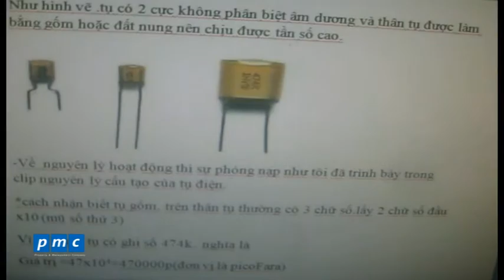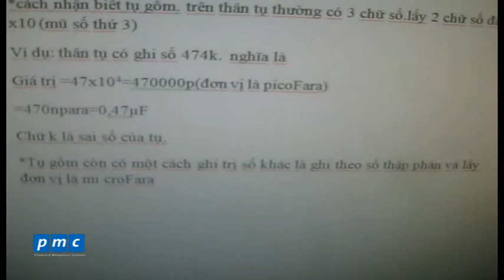Cấu tạo và cách nhận biết tụ gốm